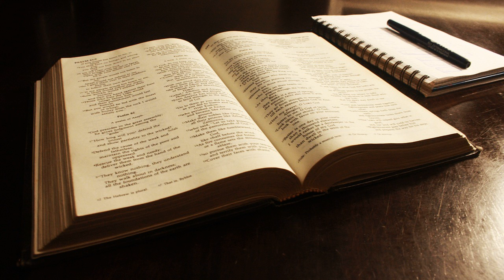November 19 - Daily Bible reading: Ezekiel, James, Psalms, Proverbs. NLT read by Tom Dooley.